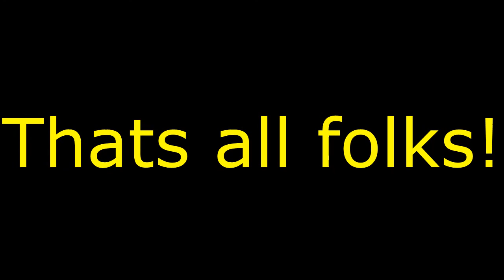A Bucket load of deleted stuff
Feel free to list all the stuff you see